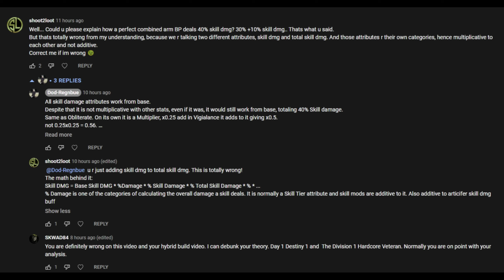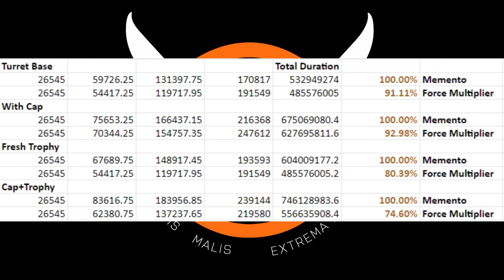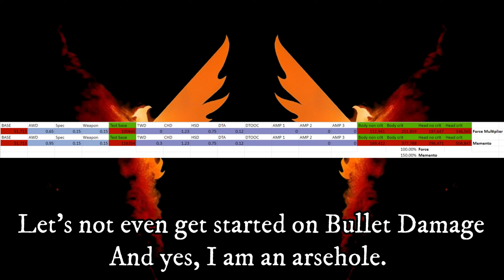Division 2: Did You Know? Memento Vs Force Multiplier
Bro Squad Discord link.
Weekly raids, guides, builds and help.